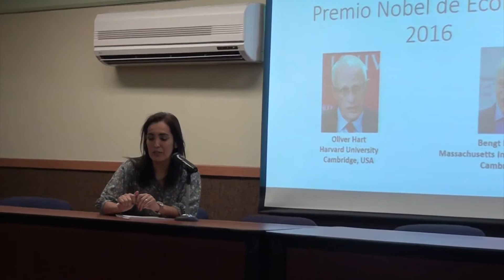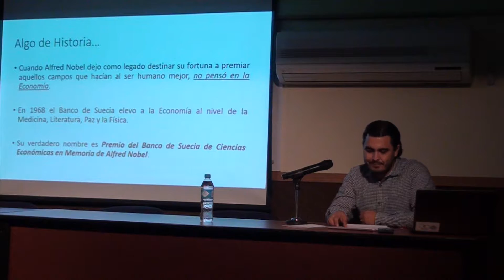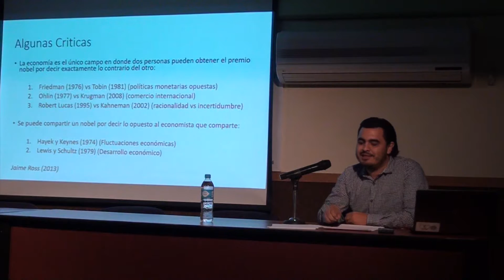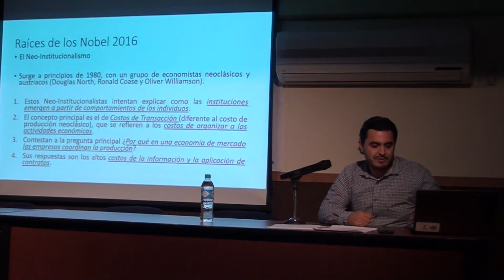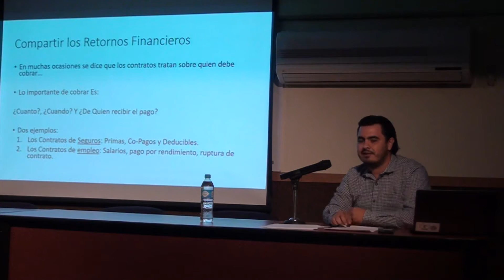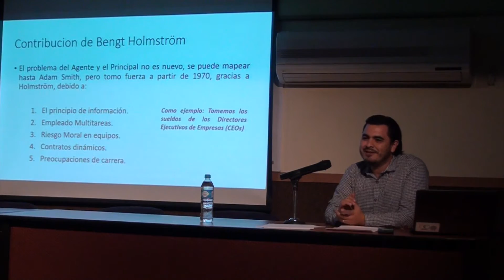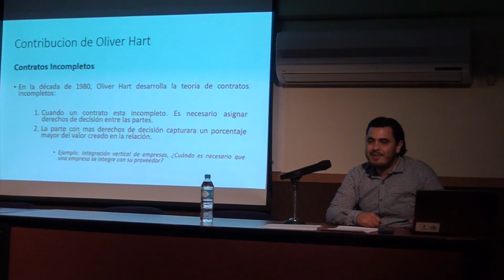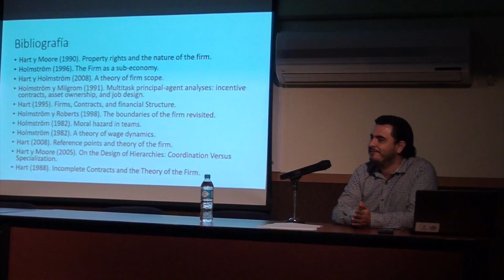Conferencia "Semblanzas de Oliver Hart y Beng R. Holmström" - Dr. Moisés Alarcón Osuna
Conferencia "Semblanzas de Oliver Hart y Beng R. Holmström"

Conferencista:
Dr. Moisés Alejandro Alarcón Osuna

Moderadora:
MC. Mariol Madrid Puente

Auditorio "José Gpe. Meza Mendoza" de la Licenciatura en Economía